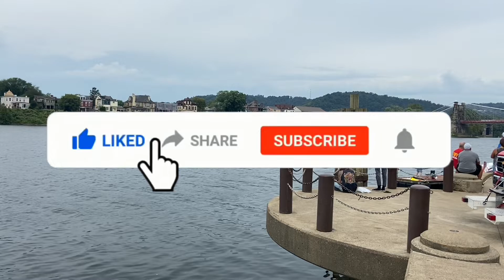Wheeling Vintage Raceboat Regatta 2022